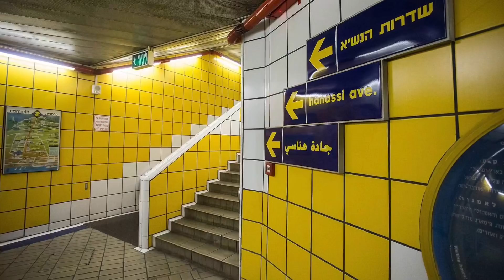ТОП-10 самых маленьких метрополитенов мира. Проект «Самые» | TOP 10 small subways in the world.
ТОП-10 самых маленьких метрополитенов мира. Проект «Самые».